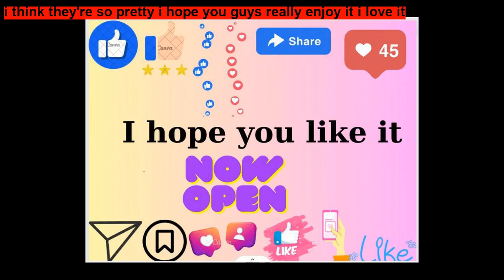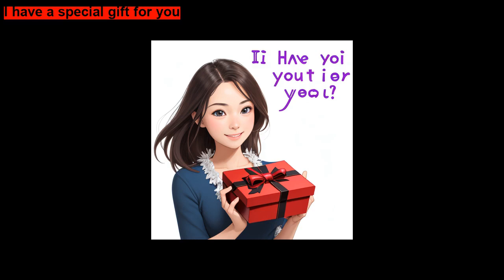Once Upon a Dream